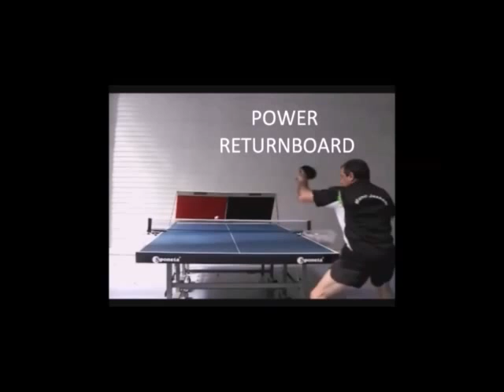Für alle die Tischtennis lieben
mit großer Auswahl und speziellen Informationen zu Trainingsgeräten für jede Spielstärke.